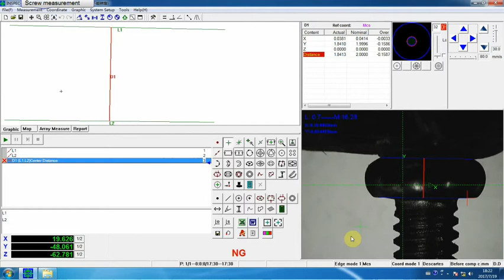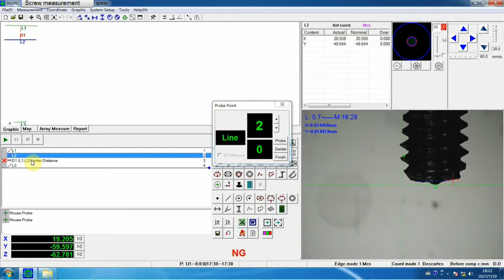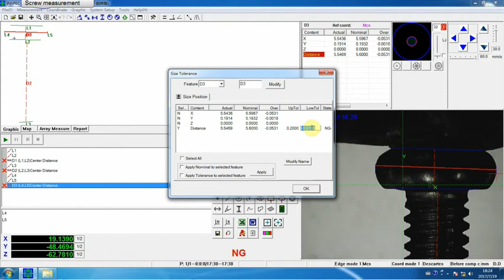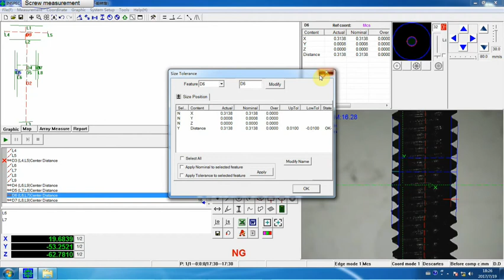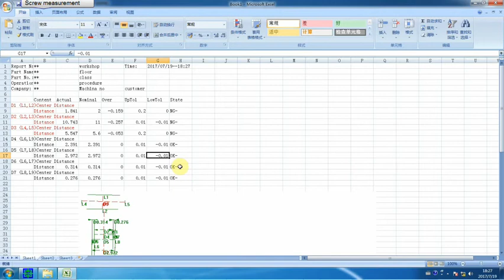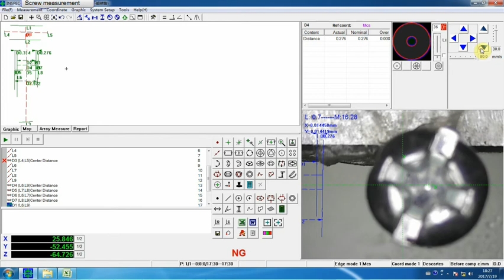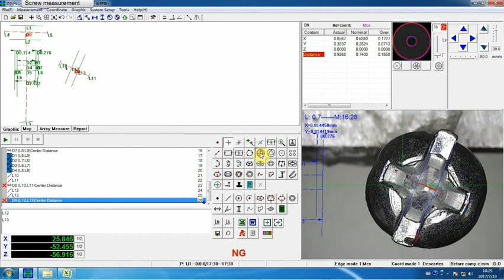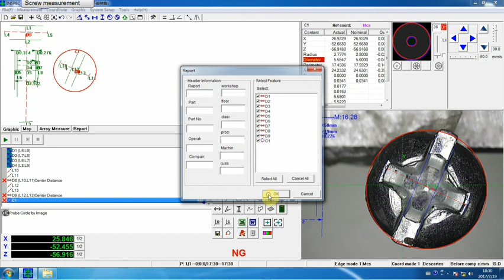Manual Video Measuring Machine for SCEW MEASUREMENT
Manual Video Measuring Machine for SCEW MEASUREMENT --YF Series